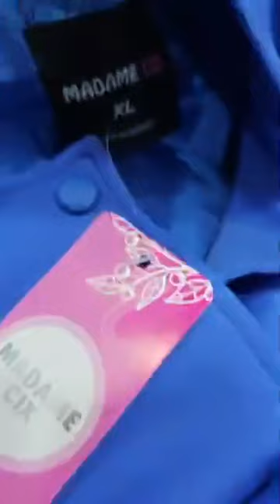Solde solde 🔥🔥🔥🔥🔥🔥🔥🔥سلعه جديده صولديناها.... ما تفوتوش هذه الفرصه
كل شيء صولد..🔥🔥... 11,000 قطعه معروضه لصولد
Les chaussures.. les pantalons Jean.. les vestes classiques.. les robes.. les pulls... plusieurs modèles jogging... plus de 9 modèles bombers décolleté.. 60 modèles veste luxe.. 5 modèles veste double face..15 modèles de chemisiers..
4 modèles tranches côtes.. 5 modèles tendances de luxe.. 4 modèles blazer tendance.. 30 modèles tendance.. 16 modèles cachemire Zara. 10 modèles pantalon classique..300 modèle varier🔥
من محلات جلال لايف ستايل ارقام التوصيل والجمله
رمزي المسؤول عن الجمله 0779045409
شكيب المسؤول عن التوصيل 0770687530
للمهتمين بالجمله والتوصيل ارجو التواصل مع عملائنا عبر الفايبر والوتساب كل يوم من الساعه 10:00 صباحا الى 9:00 مساء نتمنى ان نكون قد وفرنا لكم الخدمات وشكرا..